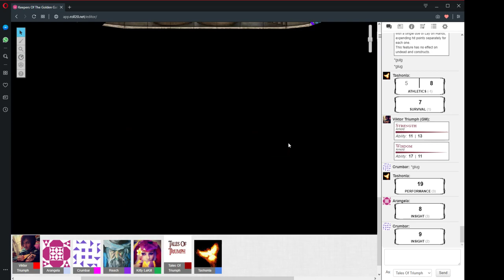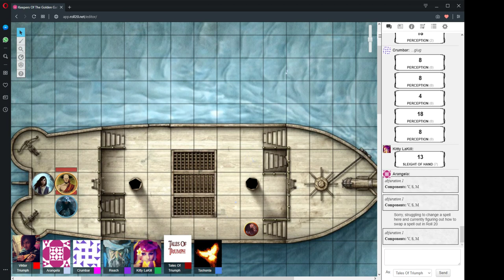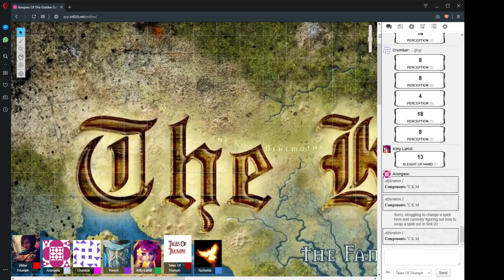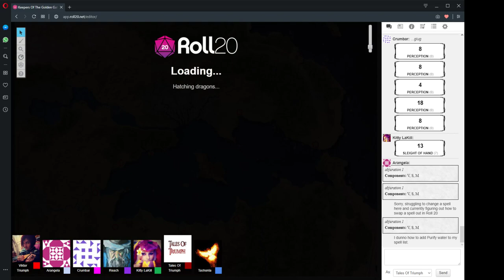The Keepers Of The Golden Gate Session 8 Part 1 "Daggers, Dunes And Drawing" 16/6/2019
D&D 5e - The Keepers Of The Golden Gate Session 8 Part 1 "Daggers, Dunes And Drawing" 16/6/2019

CAST LIST:
GM: Ryan